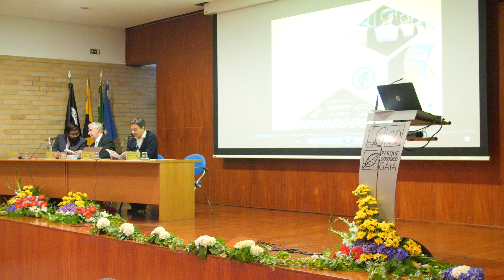Jorge Bacelar Gouveia, Polícia Municipal, SNPM, Gaia, 7.6.2019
Conferência de Jorge Bacelar Gouveia, sobre "Estatuto e Carreira das Polícias Municipais - uma perspetiva constitucional", proferida em Vila Nova de Gaia, em 7 de junho de 2019, a convite do Sindicato Nacional dos Polícias Municipais